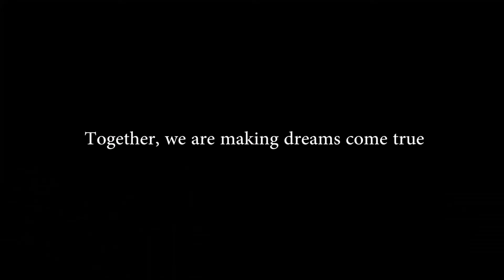Meet the Class of 2028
What do you want to be when you grow up? Just ask this eager group of kindergartners at Wildwood Elementary.